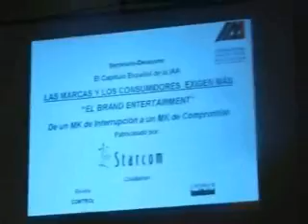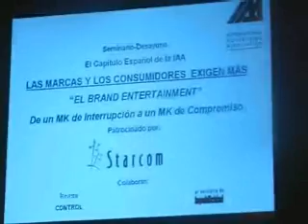La publicidad más allá del spot, la cuña y el anuncio prensa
Mesa redonda IAA: la publicidad más allá del spot, la cuña y el aviso en prensa. Madrid 2006.